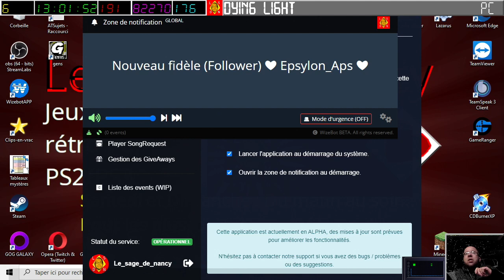[08-04-2023] Dying Light (part 2) [LSDN]